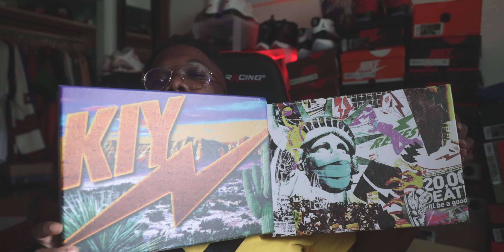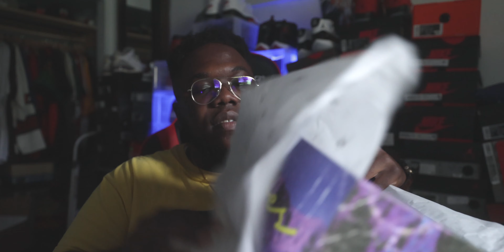AIR KIY CANDY PAINT REVIEW ! UPDATED MODEL DETAILS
Whats up world !  Back with another detailed review of the Air Kiy Candy Paint Sneaker. Please let me know what you think of the video and the sneaker.